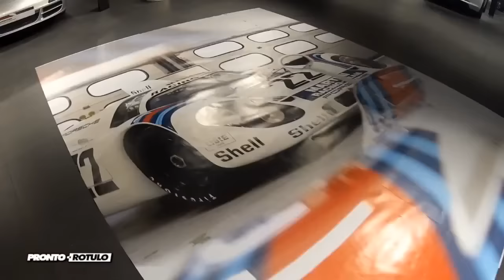Un Porsche Carrera 4 GTS Blanco que viene de Alemania para ser + Blanco? Car Wrap by Pronto Rotulo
Un Porsche que viene desde Alemania para vinilarse en Blanco?

Aunque te parezca extraño, para nosotros no es extraño ya que luego de 21 años y + de 65.000 trabajos estamos acostumbrados a ideas diferentes.

En este caso nuestro amigo & piloto Miguel Toril nos baja desde el país germánico a este impresionante Porsche Carrera 4 GTS (yá un clásico!) para cambiarle su color Blanco original a un vinilado en Blanco "Nieve" ya que además lo cubre ante la interperie mediante una película como lo es el vinilo sobretodo en la gama Wrap.

Gracias Miguel x la confianza y el viaje de ida & vuelta!

Vinilado exterior del coche en material MacTac gama Wrap alta duración.